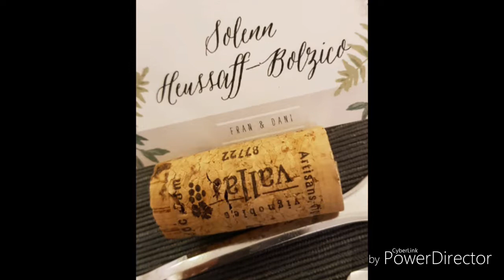SOLENN && ERWAN ATTENDING IRISH WEDDING IN PARIS